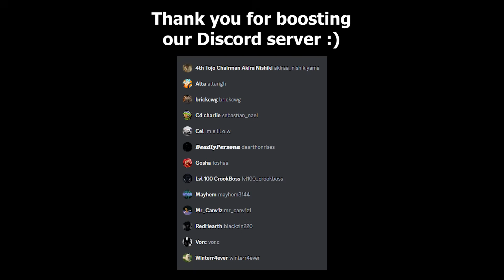PLS DONATE SKINS SHOWCASE - BEST FARM SKIN?! | TDS